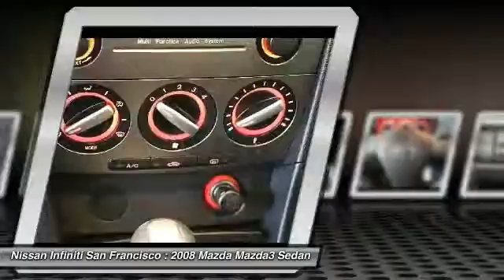2008 Mazda Mazda3 San Francisco CA T4215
2008 Mazda Mazda3  - Stock#: T4215 - VIN#: JM1BK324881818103

Check out this 2008 Mazda Mazda3.   **CARFAX ONE OWNER**, **CLEAN CARFAX** Power Sliding-Glass Moonroof w/Interior Sunshade. Clean CARFAX.brCARFAX One-Owner. 29/22 Highway/City MPGbrAwards:brThank you for shopping on-line at Californias largest Nissan dealer, San Francisco Nissan &amp; INFINITI.